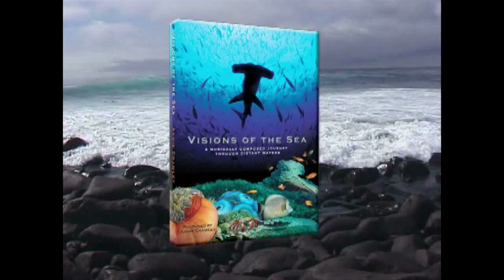Giant Black Sea Bass - Huge Fish - Ocean Animals - Creature Feature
Dive Into Your Imagination presents: "Black Sea Bass." Check out these fish that can grow up to 600 pounds!

Support the health of our planet, give the gift of the ocean by visiting our online store now Put youtube in the notes of your order to receive a free gift!